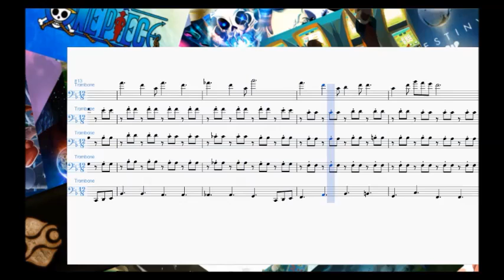Swimming Super Mario World Trombone Arrangement *With Sheet Music*